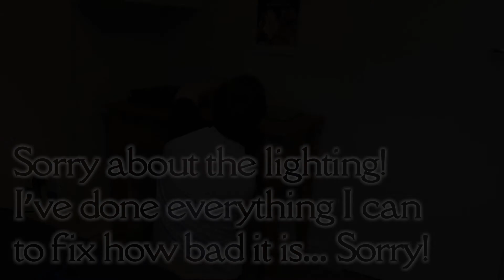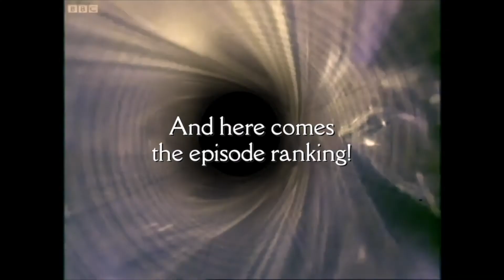DOCTOR WHO: Season 17 Review